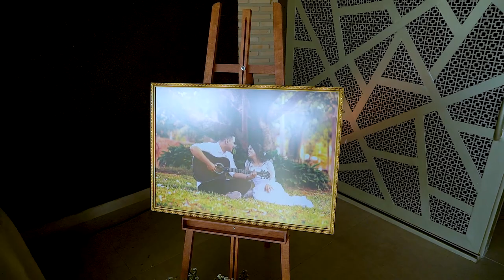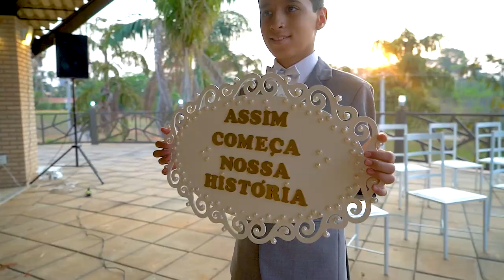Lindo Casamento com Fogos de Artifício | Emiily & Pedro | Fabio Henrique Foto e Filme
Gostando do nossos vídeos?

Está à procura de FOTO e VÍDEO para seu evento? Venha fazer seu orçamento conosco e garante sua data!

Realizamos vários tipos de eventos e em qualquer lugar do Brasil!

Casamentos
15 Anos
Aniversário Infantil
Chá revelação
Chá de bebê
Ensaio de gestante
Ensaio de casal
Ensaios em geral
Institucionais/Empresas
Dentre outros